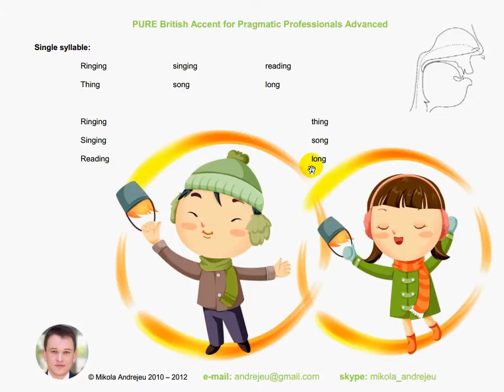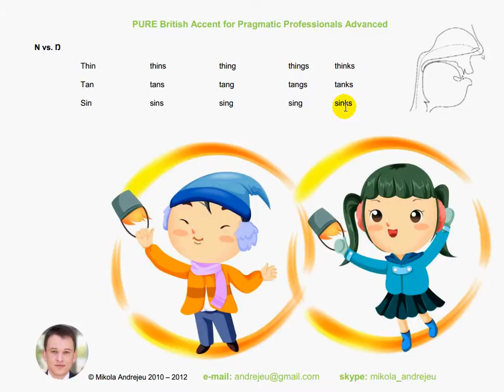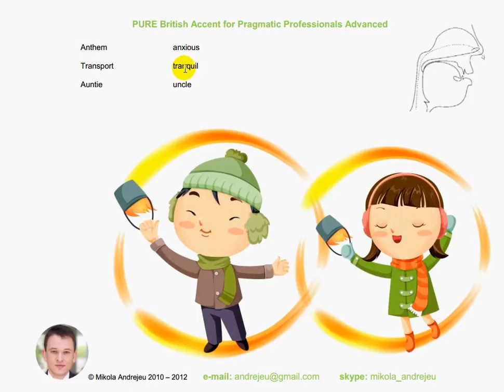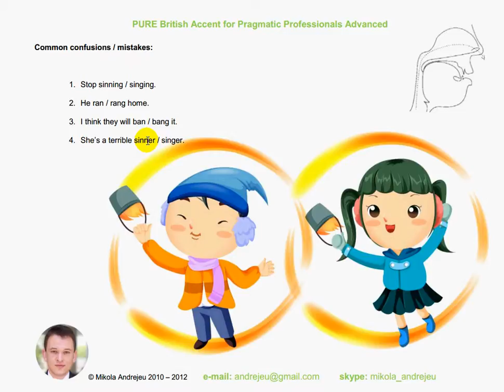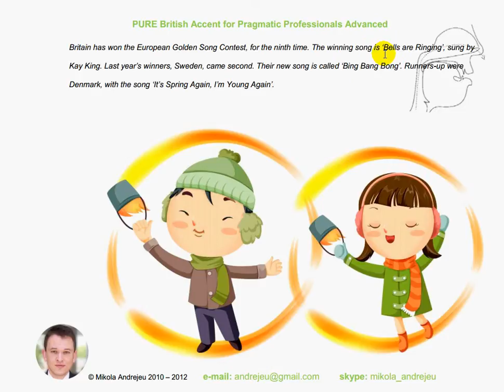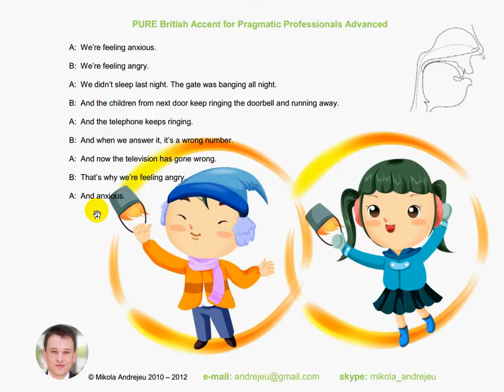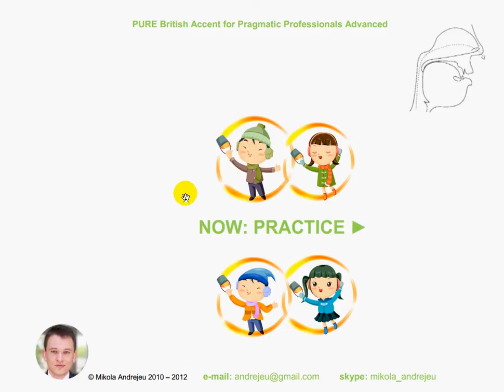How to pronounce nasal N as in king | English pronunciation practice exercises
Hi! I'm a Cambridge-certified English teacher. I will help you improve your English and boost the scores of your international exams like TOEFL, IELTS, SAT, FCE, CAE, CPE etc. Want to study via skype?

Exercise 1:
Single syllable:
Ringing singing reading
Thing song long
Ringing thing
Singing song
Reading long

Exercise 2:
N vs. Ŋ
Thin thins thing things thinks
Tan tans tang tangs tanks
Sin sins sing sing sinks

Exercise 3:
Ran rang | ban bank
Run rung | chance chunk
Son sung | friend Frank
Wins wings | gentle jungle
Tins things | lint linked
Tons tongues | lion lying

Exercise 4:
Robin robbing | cleaner clinging
Foreign boring | banner banging
Instant inkpot | dinner dinging
Mountain mounting | singer single
Fountain founding | flinging finger
Lighten lightening | inner English

Exercise 5:
Anthem anxious
Transport tranquil
Auntie uncle

Exercise 6:
Common confusions / mistakes:
1. Stop sinning / singing.
2. He ran / rang home.
3. I think they will ban / bang it.
4. She’s a terrible sinner / singer.

Exercise 7:
Sin sing | sinner singer
Ran rang | win wing
Ton tongue | thin thing
Son, sun sung | ban bang

Exercise 8:
A: Good evening. My guest tonight is the young singer, Kay King.
B: Good evening.
A: Kay, what were you doing earlier today?
B: I as recording a song called ‘Bells are Ringing’.
A: Did the recording go well?
B: Yes. Sometimes everything goes wrong, but today nothing went wrong. I think ‘Bells are Ringing’ is going to be the top
song, this spring.

Exercise 9:
Britain has won the European Golden Song Contest, for the ninth time. The winning song is ‘Bells are Ringing’, sung by
Kay King. Last year’s winners, Sweden, came second. Their new song is called ‘Bing Bang Bong’. Runners-up were
Denmark, with the song ‘It’s Spring Again, I’m Young Again’.

Exercise 10:
A: We’re feeling anxious.
B: We’re feeling angry.
A: We didn’t sleep last night. The gate was banging all night.
B: And the children from next door keep ringing the doorbell and running away.
A: And the telephone keeps ringing.
B: And when we answer it, it’s a wrong number.
A: And now the television has gone wrong.
B: That’s why we’re feeling angry.
A: And anxious.

Exercise 11:
Answering the telephone
Getting a wrong number
Getting up late in the morning
Not knowing the time
Learning English
Listening to English songs
Coming home alone
Going shopping
Watching the news on television

I am a member of International Association of Teachers of English as a Foreign Language (IATEFL). I take professional development seriously, that's why I take an active part in teachers' training programs. There, I discuss issues my students encounter on their ways to raise their level of English proficiency, and my fellow teachers serve as a reliable source of solving them. Thanks to this community engagement, I make sure the best world resources for both acquiring and learning the language are utilized in my class.